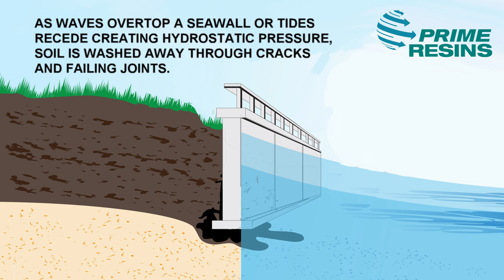Seawall repair: sealing cracks in seawalls and bulkheads and filling the voids behind them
Cracks in seawalls lead to water infiltration and soil loss, creating voids behind the wall.